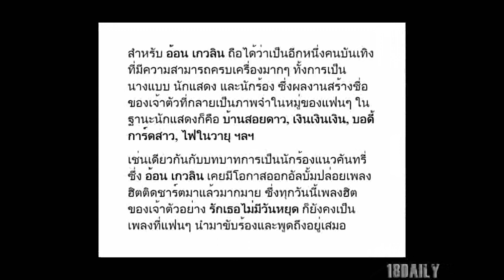"อ้อน เกวลิน" สวยไม่สร่าง เป็นคุณแม่ลูกหนึ่ง ที่หุ่นแซ่บและเซ็กซี่มาก